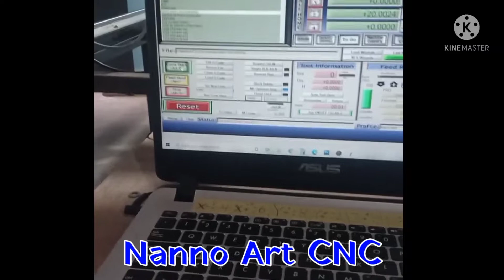Tes Run Cnc Router Big Size Software Mach3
Hello, kembali lagi di channel saya.

DIY Homemade Cnc Router Big Size

          KLATEN The Shine Of Java

  ~{ Wong Jowo Ojo Ilang Jowo Mu }~

   • Craft Cnc Router - Nanno Art CNC •

           👉    Nanno TiVi   👈